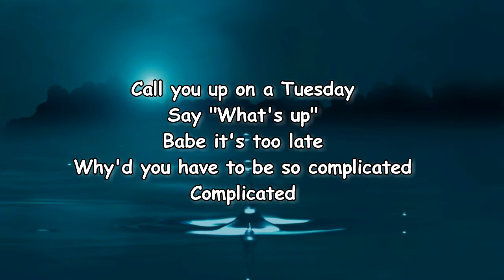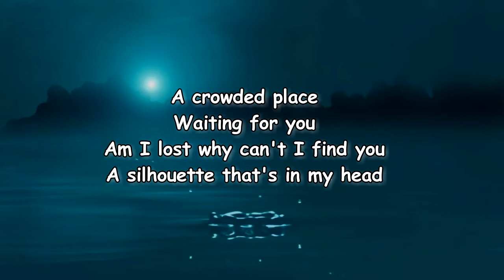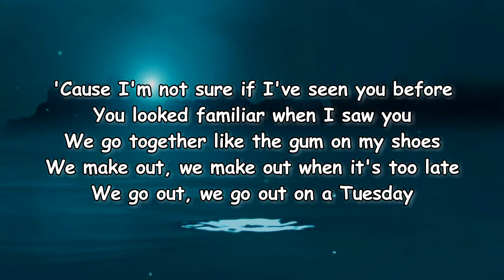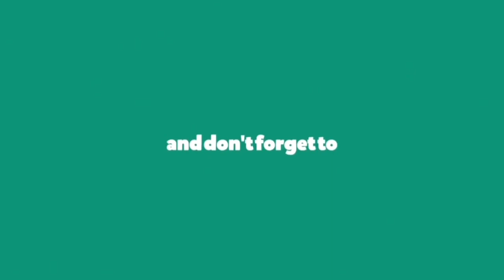beabadoobee - Talk (Lyrics)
Talk by beabadoobee

Talk Lyrics:

Call you up on a Tuesday
Say, "What's up? Babe, it's too late
Why d'you have to be so complicated?"
Complicated
'Cause I'm not sure if I've seen you before
You looked familiar when I saw you
We go together like the gum on my shoes
We make out, we make out when it's too late
We go out, we go out on a Tuesday
A crowded place, waitin' for you
Am I lost? Why can't I find you?
a silhouette that's in my head
You don't exist, you're my imagination
You don't exist, you're just a bad decision